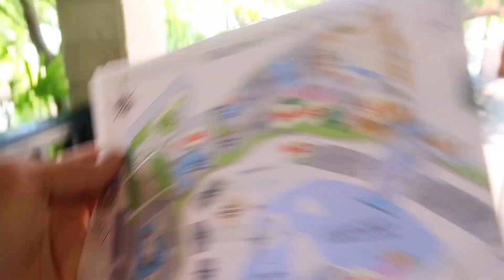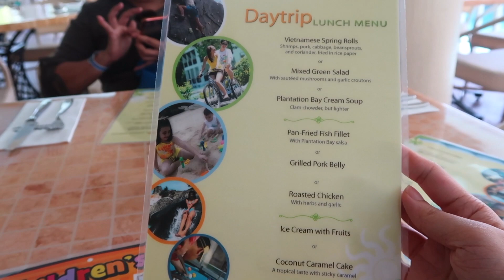Plantation Bay | Day Tour | Best Swimming Pool Resort in Cebu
Hi there! We’re Asian family from Abu Dhabi and we make vlogs! Join us on our adventure and be a part of our family!

Camera I used: Canon G7X mark ii, iPhone 7, DJI Spark, & GoPro Hero 4 SE

Kazura - Back To You